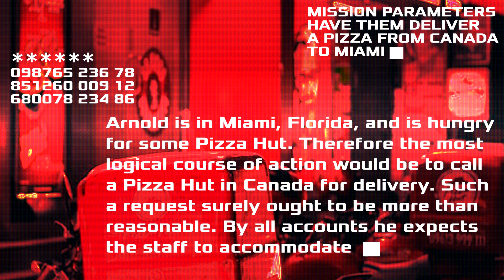Arnold Calls Canadian Pizza Hut - Prank Call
Arnold is often hungry. This time he wants Pizza. He's in Miami, Florida, and he decides to have pizza delivered to him from Canada.

Call and soundboard created by AntiVenom9808. Special thanks to Realm of Darkness.

Soundboards used:
Arnold Schwarzenegger